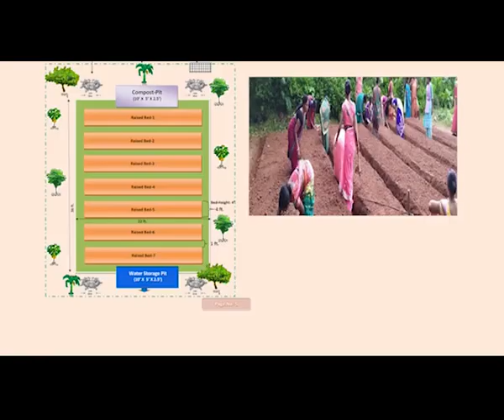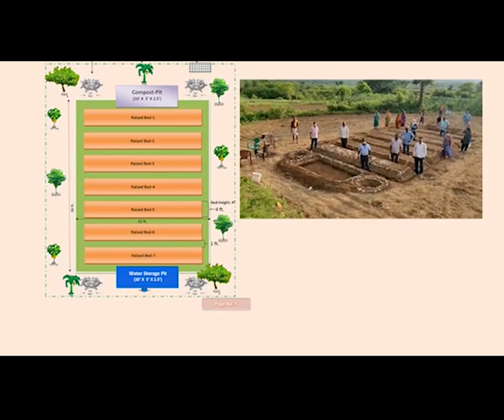Nutri gardens for rural households | ଘର ଚାହିଦା ପୂରଣ ପାଇଁ ପୁଷ୍ଟି ଉଦ୍ୟାନ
Nutri gardens for rural  households | ଘର ଚାହିଦା ପୂରଣ ପାଇଁ ପୁଷ୍ଟି ଉଦ୍ୟାନ | ଆମ ସହ ଯୋଡି ହୋଇରହିବା ପାଇଁ ଆମ ସୋସିଆଲ ପ୍ରୋଫାଇଲ କୁ Like କିଂବା  Follow କରନ୍ତୁ |